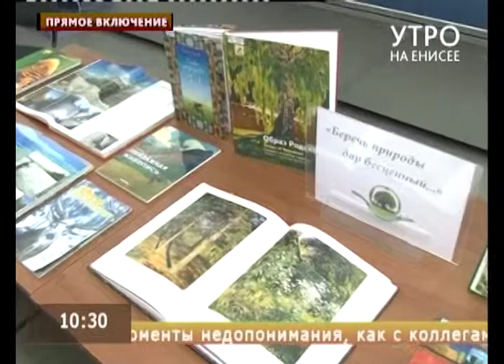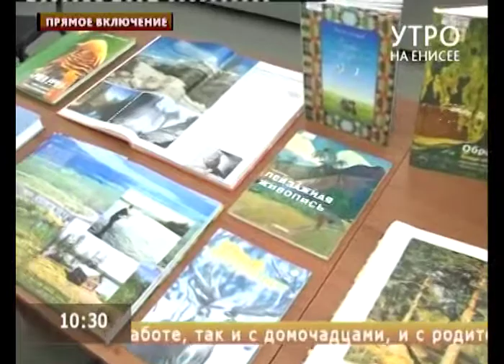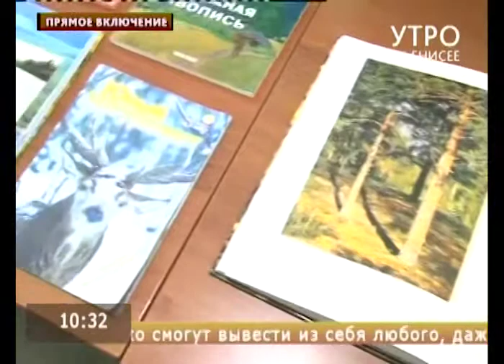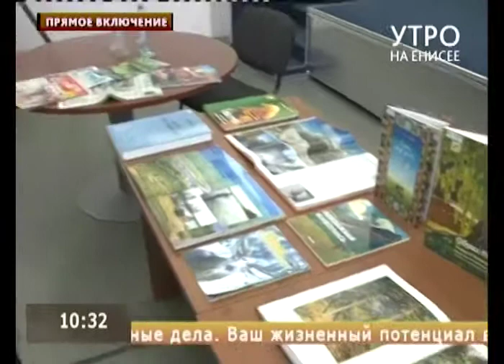Прямое включение. Всероссийский библиотечный день знаний